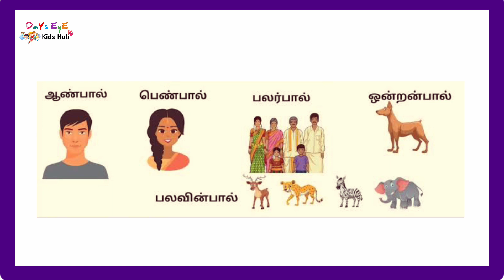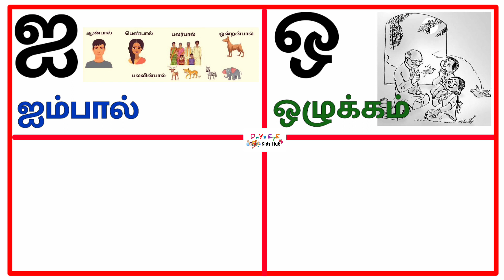உயிர் எழுத்துக்கள் சொற்கள் | Uyir Eluthukal | அ ஆ இ ஈ‌ உ ஊ எ ஏ ஐ ஒ ஓ ஔ ஃ